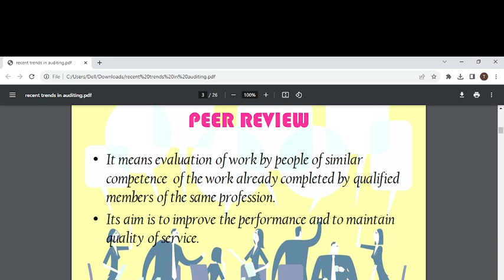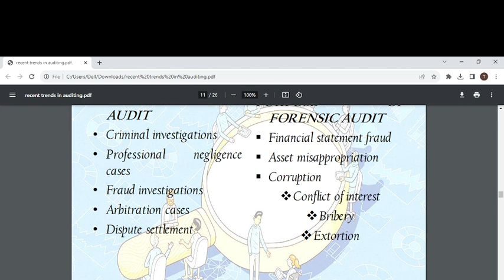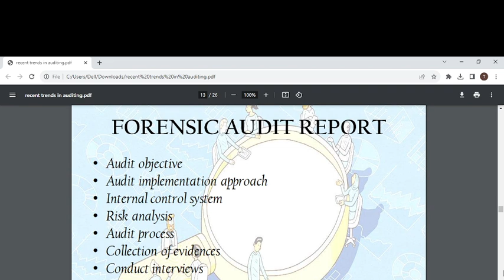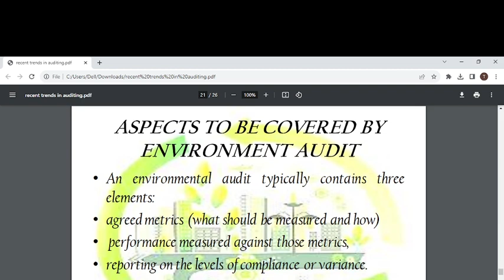Recent Trends in Auditing